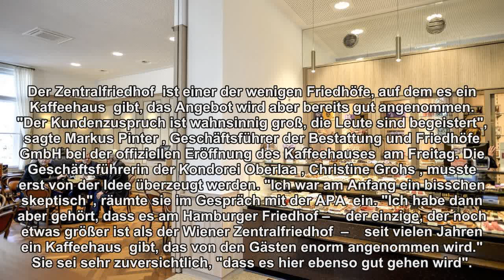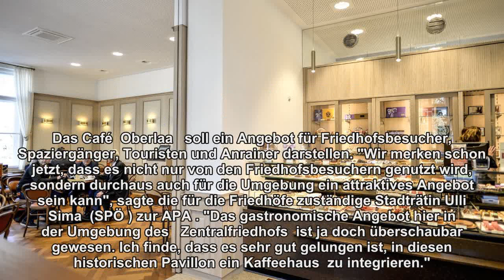Es lebe der Zentralfriedhof: Konditorei Oberlaa eröffnete Café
Das Kaffeehaus mit Terrasse hat beim 2. Tor täglich geöffnet: Es gibt einen eigenen Raum für Trauerfeierlichkeiten.